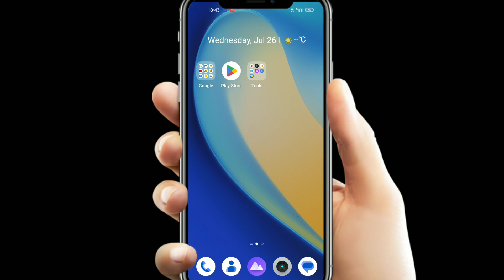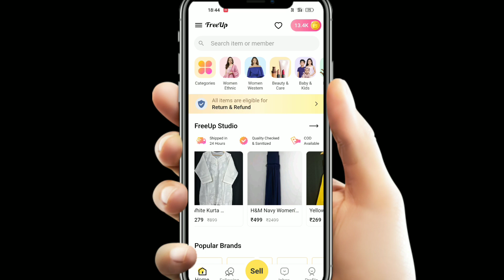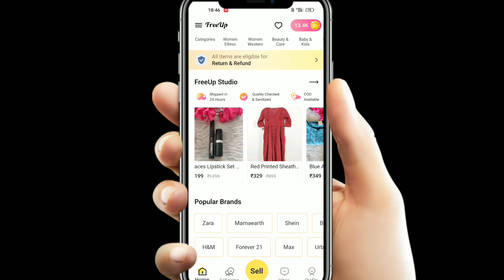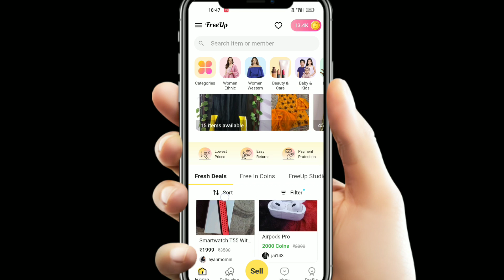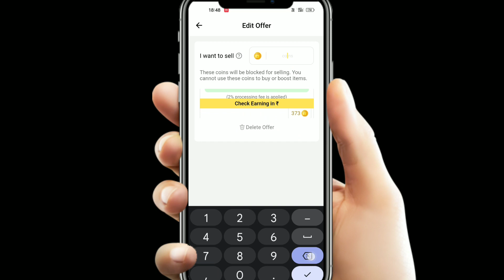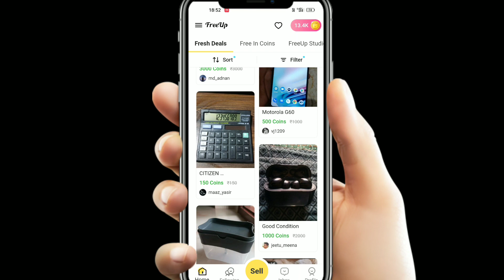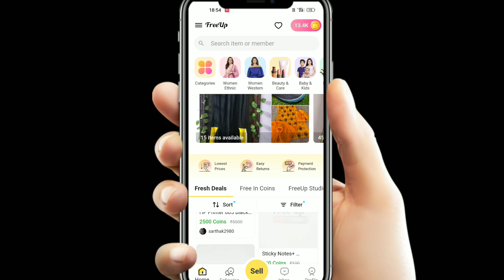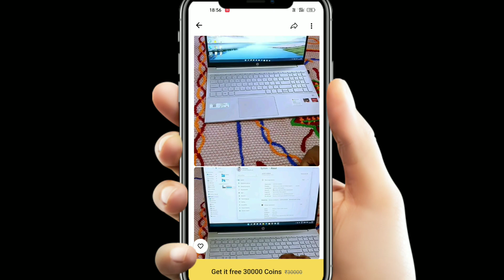A complete guide to FreeUp App | Answering all your questions | Q/A Part 1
Refer Code : 3C11

If You want free shopping videos then subscribe to this channel for verified loots- Moha 3 products free Bewakoof Free Shopping Woovly free products Pocket FM Free Subscription Zivame Huge Unboxing 240 free Shopping loot Latest Free Pouch & Mini Combo ____________________________________________ About this video - Dosto aaj ke is video me aapko bataya hain kaise aap bilkul free me shopping kar sakte ho . Umeed hain aapko video pasand aayegi Thank You so much.